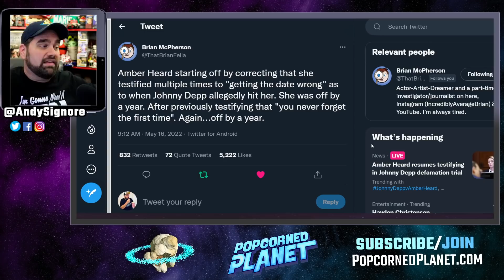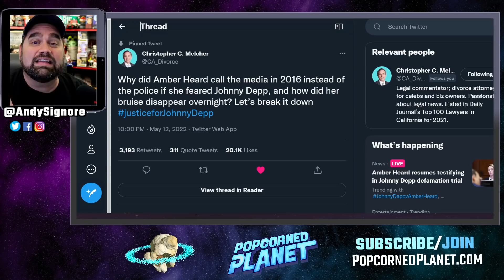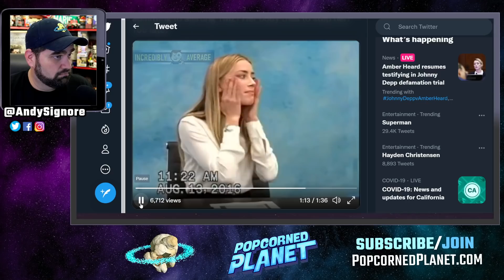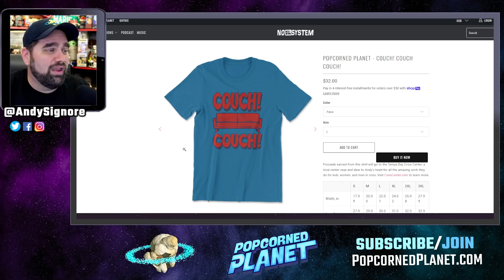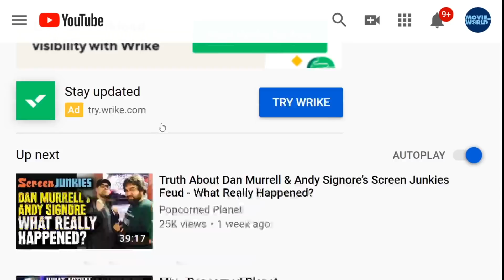HUGE MISTAKE! Footage PROVES Amber Heard Is LYING To Jury in Johnny Depp Trial | Fact Check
Or Send Packages, Toys & Fan Mail To:
Andy Signore
16350 Bruce B Downs Blvd